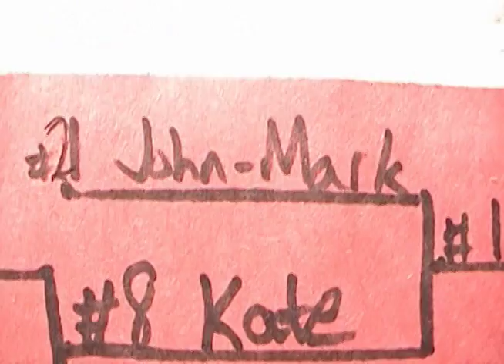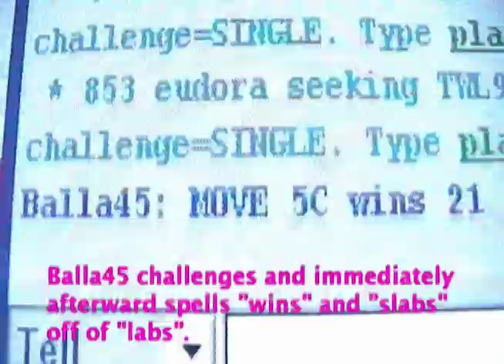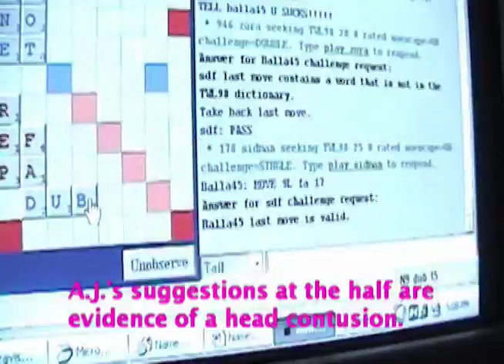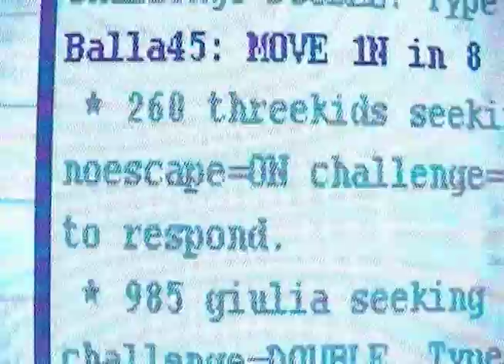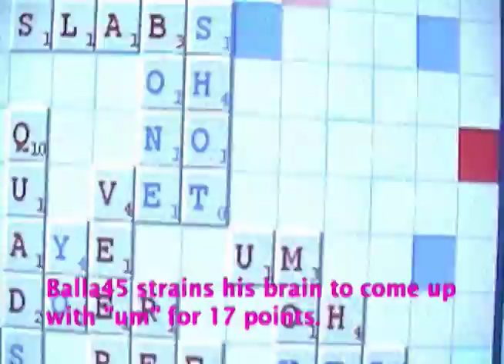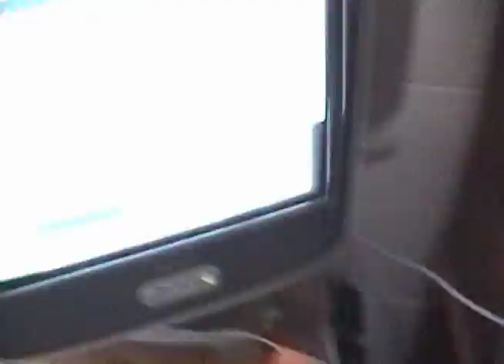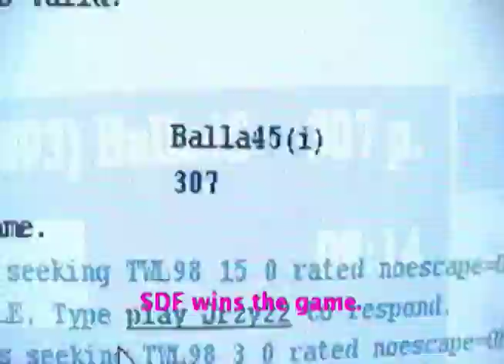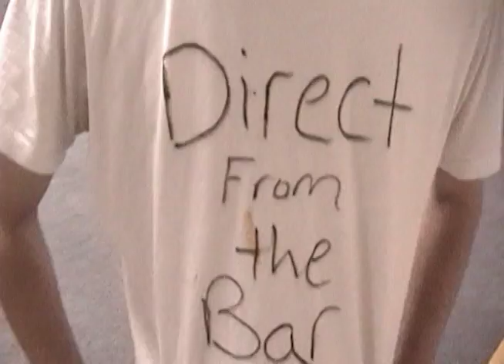Scrabble 2003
In May of 2003, a tournament of tournaments was held to determine a champion of champions, with the best of the best facing off to reach a conclusion of... conclusions!

(Note: Original version contained samples of restricted music that was replaced with "Dusk" by DivKid in YouTube Studio.)